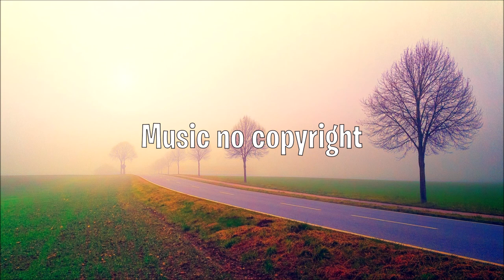2am - Roa (copyright free music)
🎶Title : "2am" by Roa 🎶

✅Please put the following link in your description!